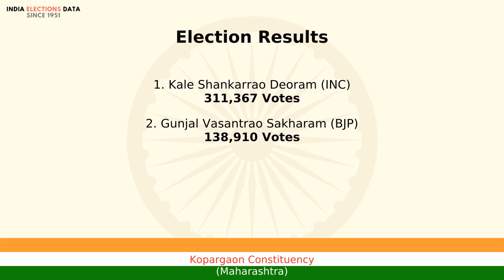Kopargaon Constituency Maharashtra loksabha Election Result 1991 Kale Shankarrao Deoram INC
loksabha election 1991 results, for Kopargaon Constituency, Maharashtra, where winner is Kale Shankarrao Deoram, from political party INC. Watch the video to know more information about other candidates, voters count, etc.